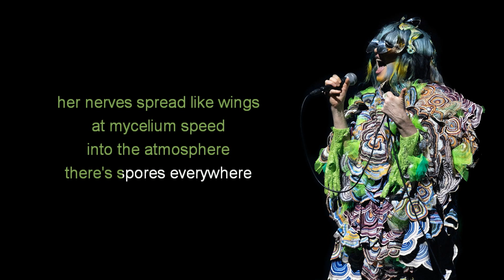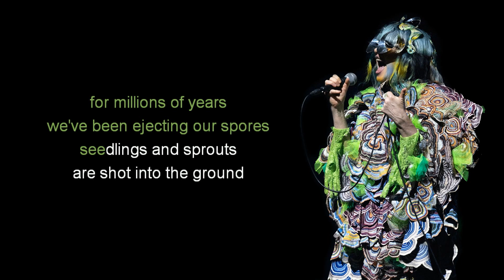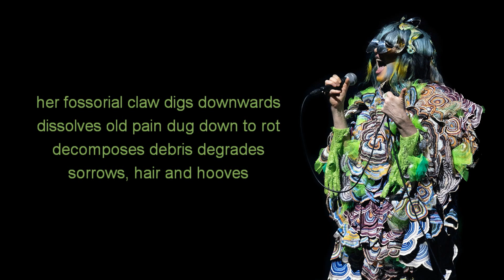björk - fossora (instrumental cover)